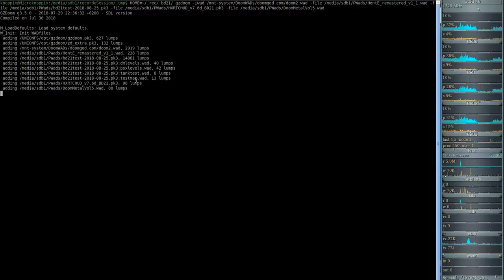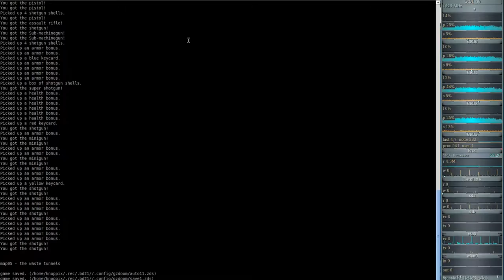Brutal DooM 2018 - DooM II HontE Reloaded (gzdoom) #04 - the focus